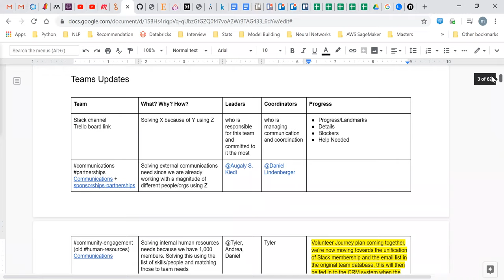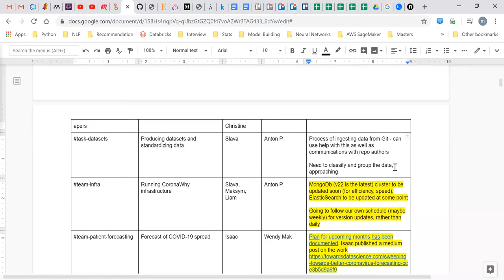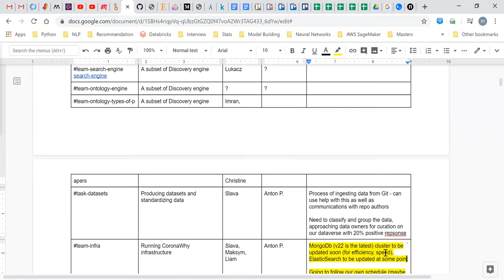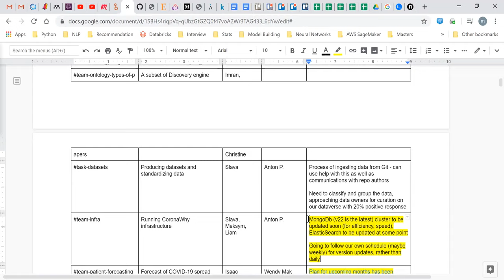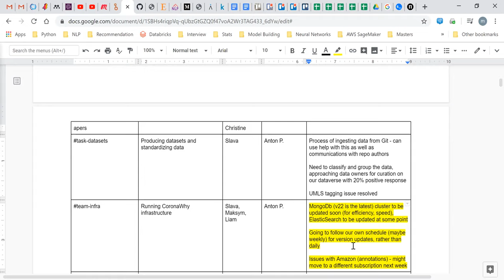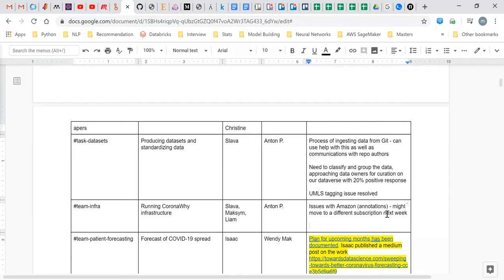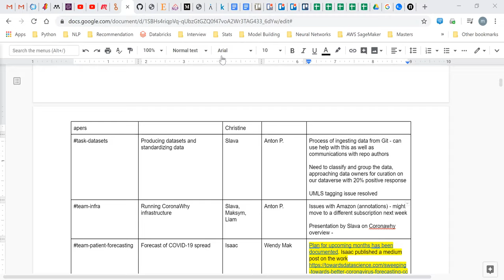general - June 04, 2020 - daily call (PST)